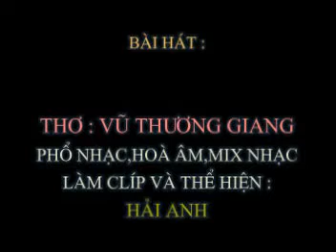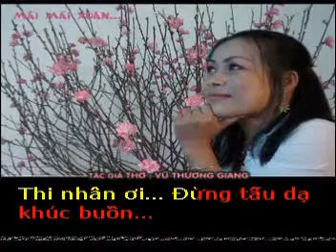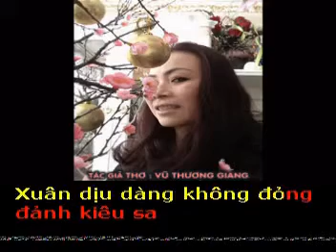DẠ KHÚC BUỒN - Thơ : Vũ Thương Giang - Phố nhạc : Hải Anh karaoke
CỐ XỨ QUẠNH XUÂN

DẠ KHÚC BUỒN

Phố nhạc,Hoà âm và thể hiện : Hải Anh
Tặng tác giả Vũ Thương Giang thơ bài hát mới :

Chẻ nỗi buồn , xâu nỗi nhớ lặng thinh,
Giữa chiều rộng , chơi vơi mình viễn xứ.
Thi nhân ơi có biết bao tâm sự ,
Trĩu vai gầy , đè con chữ vẹo xiêu.

Áng thơ buồn , nhuộm hoe vạt nắng chiều ,
Cứ nghẹn đắng giữa bao nhiêu oan trái
Bến đợi mong , dòng sông xưa trở lại .
Cho sóng xô bờ , ngân mãi khúc tình ca.

Xuân dịu dàng , không đỏng đảnh kiêu sa,
Sao vấn vít hương , tựa như là níu giữ...
Kỷ niệm xưa, Trong quá khứ vẫn còn…
Thi nhân ơi… Đừng tấu dạ khúc buồn….